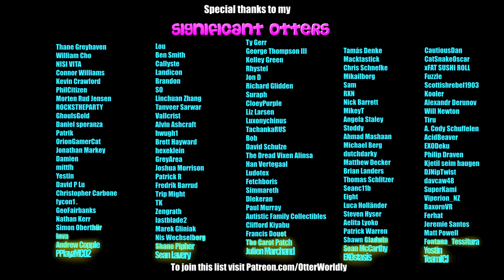Beat Saber || Amaranthe - Maximize (Expert) First Attempt || Mixed Reality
As per Kari's request!
Song: Amaranthe - Maximize
Difficulty: Expert
First Attempt